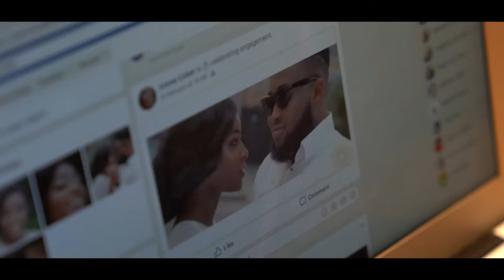UNDISCLOSED OFFICIAL TRAILER (SHORT FILM ) A WALINTEENPRO FILM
It's not the future you're afraid of, it's the undisclosed

So many things are more interesting when its discreet and unknown.

Here’s a trailer to my short movie explaining that fact.

Film By: @walinteenpro
Cast: @chinkotiger @ogbeni_adan1 @holyswagger  @korayajax  @twist_berry @spookeygram @vjcrazylife @chitti_trill
Supported: @dekniyorent   @cermieonline  @007_codename  @orakanvy @beewinz  @tomiraje @haryomide_23
Makeupby: @princess.signature
Styled by: @shirtsandsuit @mariebabs